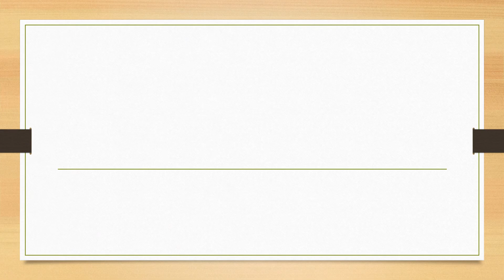Full Form of EET || Did You Know?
fullform fullforms fullformshorts education knowledge Full Form of EET || Did You Know?